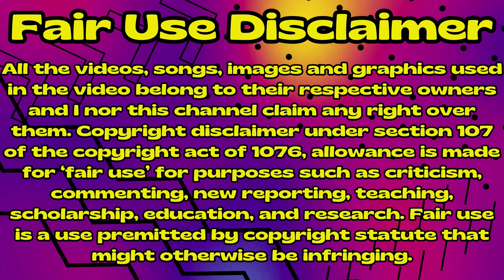Marry My Husband 💍 [내 남편과 결혼해줘] 👰 Episode 16 A Wonderful Ending To A Fantastic Drama!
The first revenge drama of the year is here! Starring my one of favorite actresses Park Min-Young.

Marry My Husband airs Mon and Tues on Amazon Prime

I'm also a variety streamer on Twitch. I stream Sun 10a, Mon 5p EST.